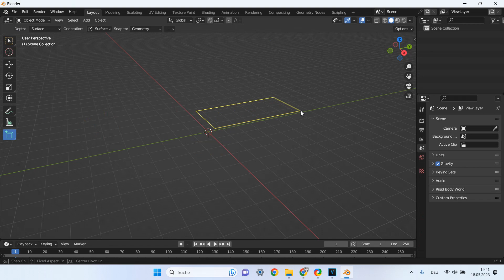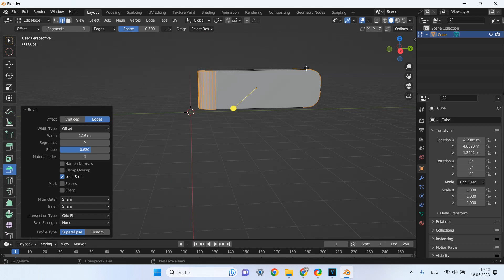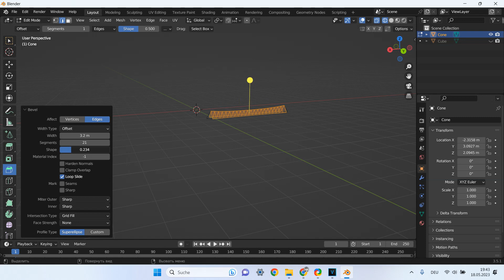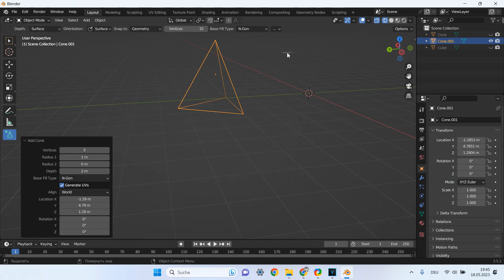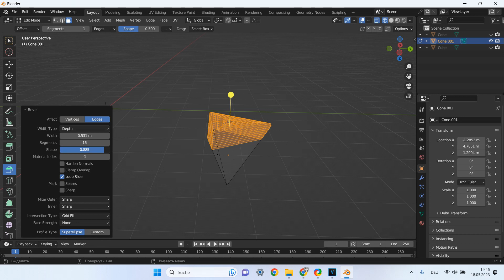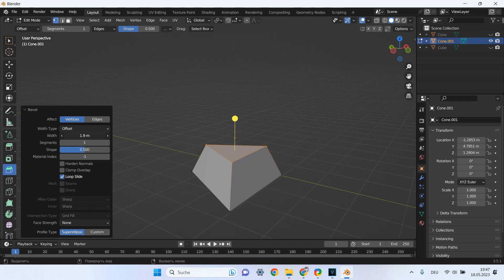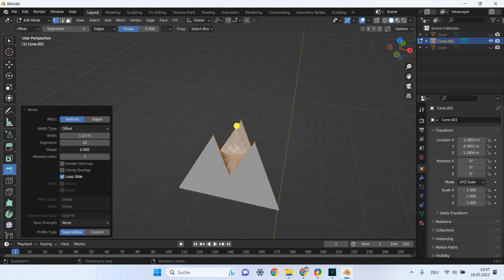07 bewel blender 3d графический дизайн